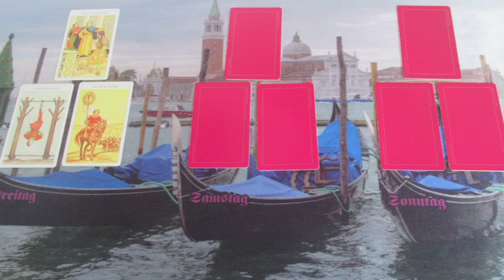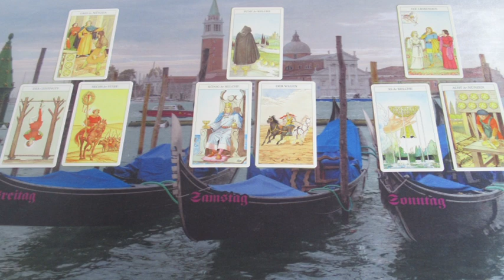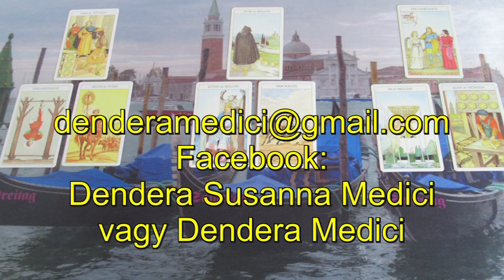Hétvégi szerelmi JÓSLÁS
Telefonos elérhetőségem jóslásra:
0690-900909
750Ft/Perc

Átutalás:
Erste Bank
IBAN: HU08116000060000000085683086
BIC: GIBAHUHBXXX
Tulajdonos: Dendera Susanna Medici
Kép: shutterstock/CHIUU